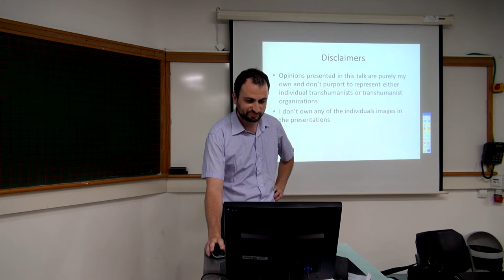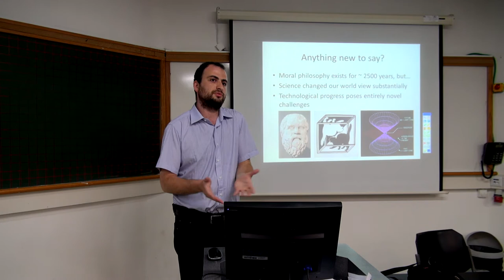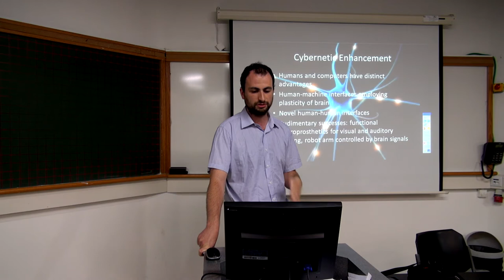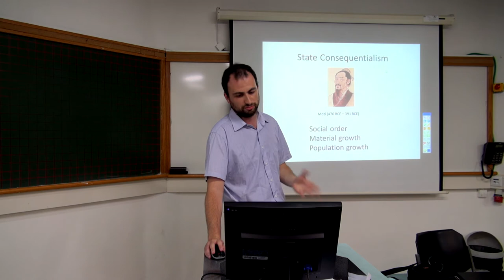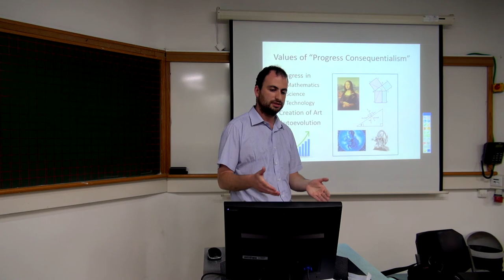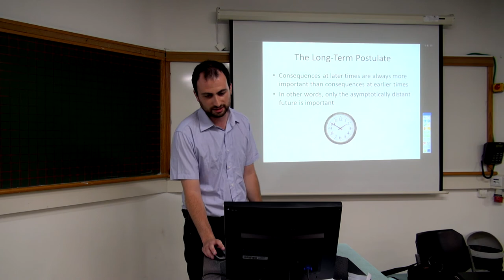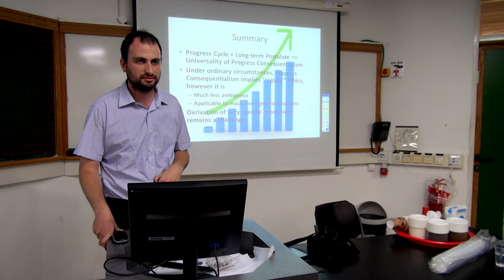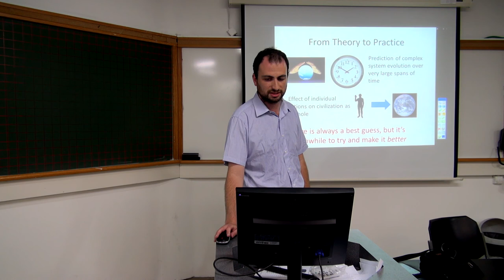Minerviad 01 - Vadim Kosoy: "Transhumanist Theory of Ethics"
Many believe that humanity is on the verge on a new era: an era in which technology will bring about profound changes in the nature of humans and human society. This opens incredible possibilities but also poses complex ethical challenges.
I present my own theory of ethics which purports to solve the questions raised by transhumanism by drawing inspiration from transhumanism itself. I highlight some links to previous thinking in moral philosophy

Minerviad is a gathering of people who love knowledge and intellectual stimulation. Minerviad 01 took place in Tel Aviv, Israel at the HEMDA Center for Science Education between 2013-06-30 and 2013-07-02.